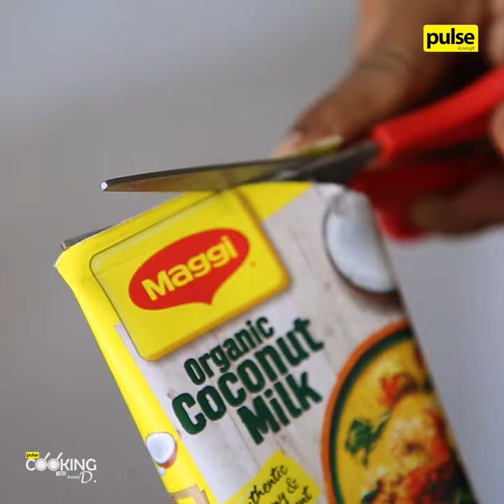Tempered Jack Fruit | Cooking with Aunty D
Jack Fruit or 'Kos' is the gift that keeps on giving! And this time, Aunty D brings you this amazing recipe to keep your bellies warm with a mouthwatering dish of Tempered Jack Fruit using Maggi Organic Coconut Milk!